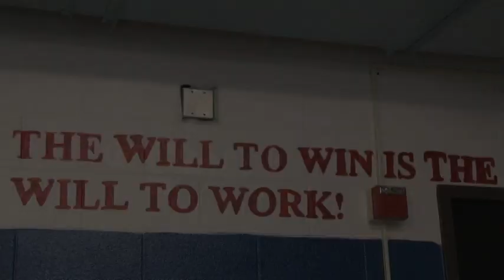Grove City Basketball 2008-2009 Highlight Video Preview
Short preview of the 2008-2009 Grove City Boys basketball season highlight video